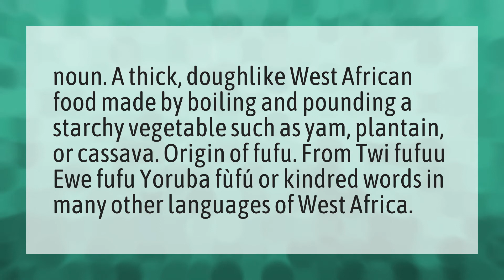What does fufu mean in Africa?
Ara Ara Mean Japanese • What does fufu mean in Africa?